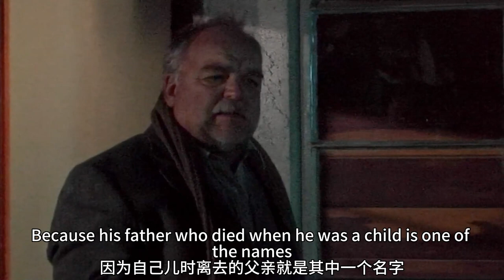【科幻戰艦】男人活了上万年，与佛祖聊天，与梵高谈理想，最后当了上帝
簡介：一个普通男人的秘密在他的辞职事件中开始显示出端倪。历史教授约翰奥德曼（David Lee Smith饰）说自己身上有一个让大家都匪夷所思的秘密，而为了保守这个秘密他不能在一个地方超过十年。他的朋友们试图去发掘他的故事中的秘密，这一举动让约翰非常生气，而他的朋友却发现约翰的故事是无法被否定也无法查证的，究竟约翰身上有着怎样的秘密？一幕幕碎片联系起来，带给我们一个意料之外的故事高潮。